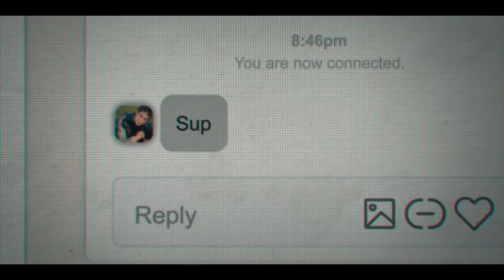I Love My Dad Official Trailer (2022) - Patton Oswalt, James Morosini, Claudia Sulewski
Check out the official I Love My Dad  Trailer starring Patton Oswalt, James Morosini, Claudia Sulewski

UK Release Date: August 12, 2022
Starring: Patton Oswalt, James Morosini, Claudia Sulewski
Directed By: James Morosini

Synopsis: A hopelessly estranged father catfishes his son in an attempt to reconnect.